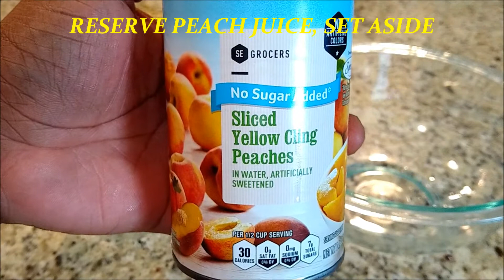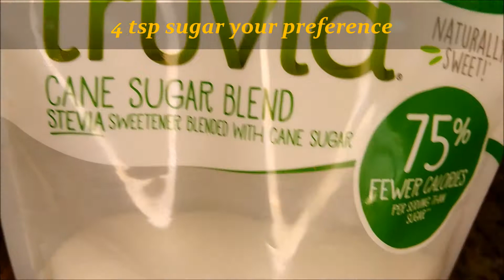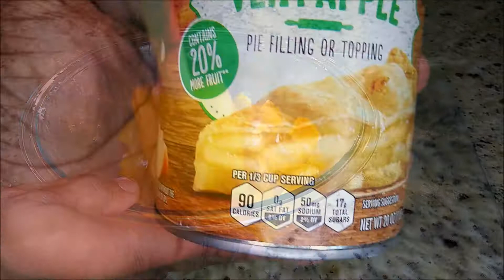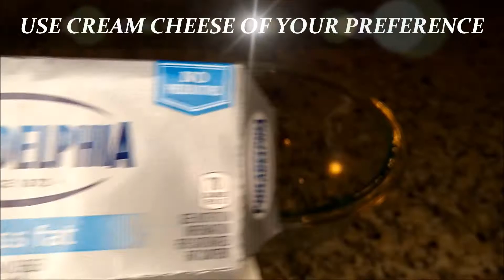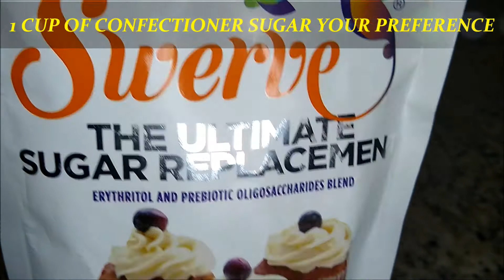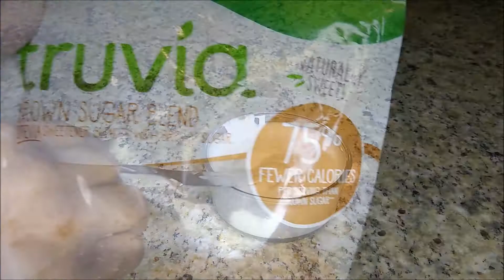PEACH & APPLE COBBLER EGG ROLLS WITH CARAMEL CHEESECAKE DIPPING SAUCE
Peach & apple cobbler egg rolls with caramel cheesecake dipping sauce fuses 2 of my favorite recipes together.  Peach & apple cobbler egg rolls with caramel cheesecake dipping sauce is an easy dessert easily transformed from canned fruit.  Peach & apple cobbler egg rolls using a soul food recipe for peach cobbler.  Egg rolls are an easy ingredient that can be transformed into a very fulfilling dessert.  Peach & apple cobbler egg rolls are an easy to make at home dessert that's sure to everyone talking around your table.  Peach cobbler egg rolls require minimum cooking and can also be prepared into a no bake recipe as well.  Peach cobbler is a soul food as well as Southern recipes so this is all the flavor you need but combining both Peach & apple cobbler egg rolls with caramel cheesecake dipping sauce is insane enough to enjoy on every bite.

I LOOK FORWARD TO FURTHER GROWING MY CHANNEL AND MY SUBSCRIBERS AS.  IN ADVANCE WELCOME TO THE "NO JUDGEMENT ZONE" WE'RE ALL HERE ON MY CHANNEL TO HAVE A GOOD TIME AND ENJOY THE POSITIVE VIBES.

Curtis Stone

Medium glass mixing bowl

Truvia sugar (white)

Swerve confectioner sugar

McCormick Vanilla 3 pack

McCormick Nutmeg

Cooking instructions

- remove egg roll wrappers place them on a plate and cover with a damp napkin or towel this prevents them from drying out.  Also, cover egg rolls in the same fashion once you began to form your desired egg rolls.

Cobbler mixture (Peaches & Apple pie filling) set juice aside from Peaches in a small separate bowl to add to Caramel Cheesecake dipping sauce.

- in a large bowl add both cans of peaches and apples, add 2 TBSP Corn starch, 1 tsp or cap full of Vanilla, 2 tsp Cinnamon, 1 1/2 tsp Nutmeg mix ingredients well set aside.

Egg rolls

- Ensure to use water in a bowl - tap fingers into water and trace the outer edges of the egg roll wrappers as this ensures a tight seal once rolled.  Lay egg roll wrapper flat in a diamond pattern and add a 1/4 measuring cup of cobbler mix, fold over closest edge nearest you, then fold edges inward and roll egg roll tightly forward.

- continue this process lay rolled egg rolls on a bake sheet with wire rack and cover with damp napkins to ensure that they don't dry out prior to being fried.

Vegetable or Canola oil

- add enough to cover bottom surface of frying pan, adjust heat to medium heat oil

- drop small sprinkle of flour in oil to see if it sizzles if so you're ready to began frying your egg rolls

- fry egg rolls 2-3 minutes on each side until a golden brown, set aside to cool down to a warm temp so that you can safely handle to complete continued steps below.

Butter glaze

- 1/2 stick of butter

- 2 TBSP honey

Cheesecake and caramel dipping sauce

- add room temperature cream cheese packs to bowl, add 1 cup of confectioner sugar, add 1 cup of peach juice from peaches stir and blend well set aside can place in fridge until ready to use/dip egg rolls once they're completed prepared.

Butter & honey mix (microwave)

-1/2 stick of butter & 2 TBSP honey together

- rub on egg rolls once they have cooled down to a warm handling state.
(melt both in a small microwavable bowl, mix well) brush on both sides of egg rolls and then add sugar mix in next step cover egg rolls and pat on to ensure that sugar sticks

Brown Sugar and Cinnamon  glaze (egg roll outer dust) to complete just before eating or dipping (optional)

- 2 cups Brown Sugar
- 2 TBSP Cinnamon
(Mix bowl well, set aside)